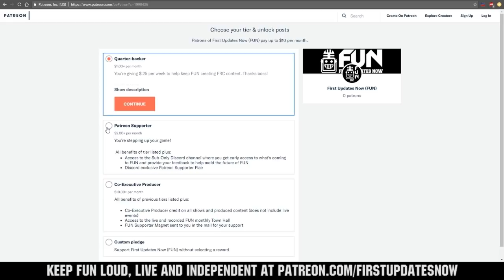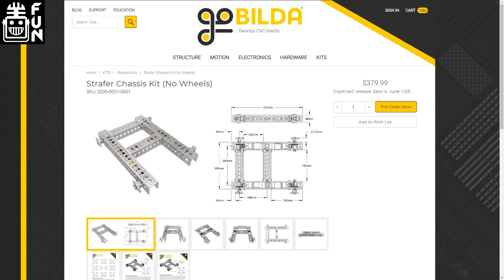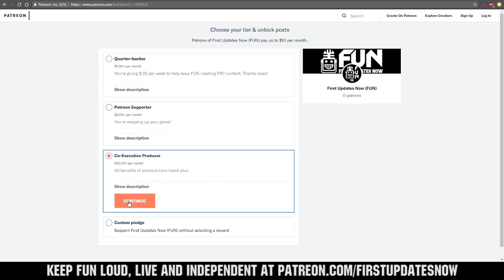FTCTop25 Final 2019